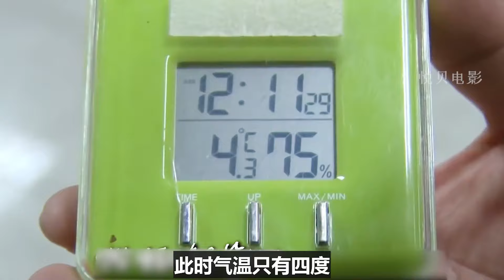大妈每天在柿子树下都能捡到钱，是有人故意谋害，还是栽赃嫁祸？【悦贝电影】